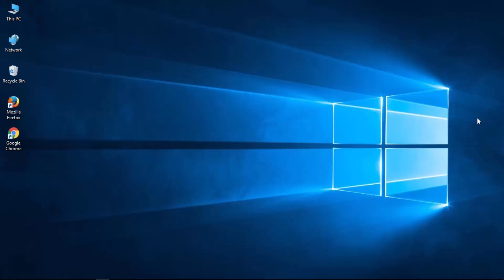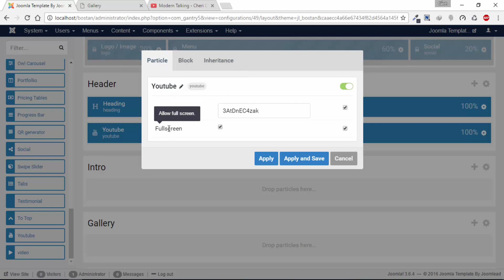Gantry 5 - Youtube Video Particle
Free Joomla 3.x Templates by JoomLead.
Launch your website in minutes with one of our Joomla Templates. Our templates are built with modern web technology standards and are easy to modify or customize for your own custom website.